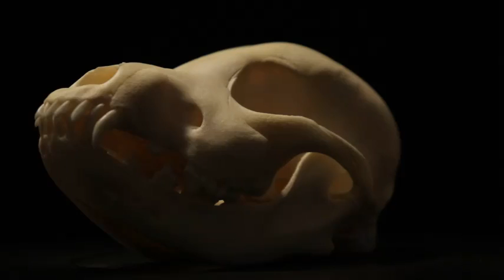Let's talk bone's ( domestic dog ) Bone box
Follow this link to get a domestic dog SKULL for your BONE COLLECTION!!